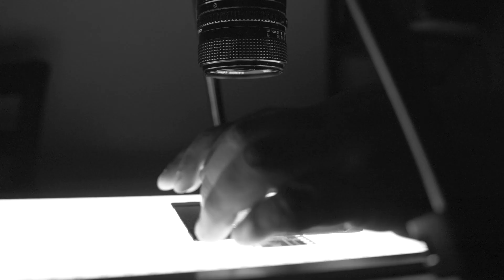Bye 2020 Hello 2021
Working on some Film Scans getting ready for the New Year. Small Intro video to enter into 2021 for what's to come. So let's take this ride through 2021 together.